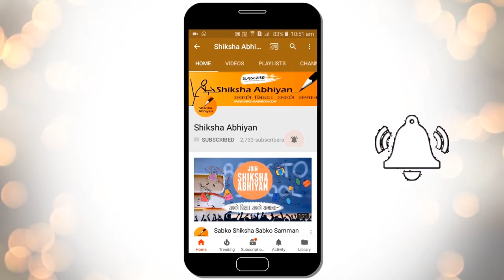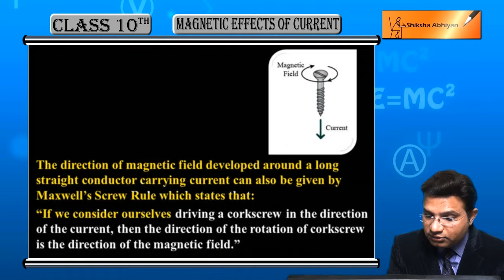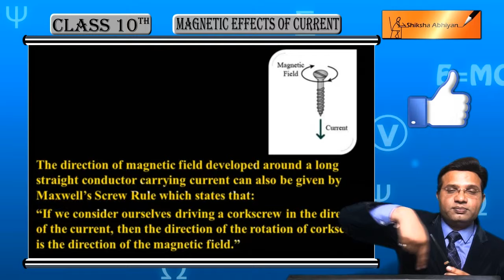Q5 State Maxwell's Screw rule.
This video is a part of the series for CBSE Class 10, Physics demo videos for the chapter “Magnetic Effects of Current.” In this series, we have completed all the concepts, examples and the entire NCERT exercises. It is the part of an initiative taken to provide quality online education to students free of cost on YouTube.